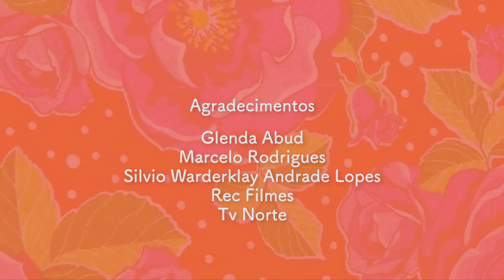Sonora Pará - Wanderley Andrade por Afonso Gallindo